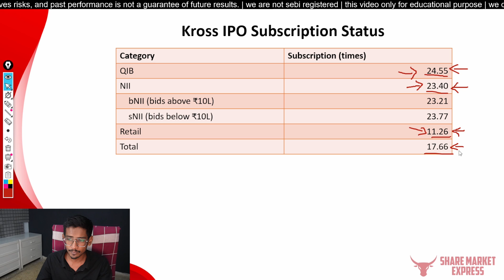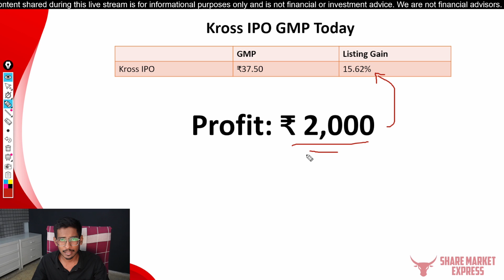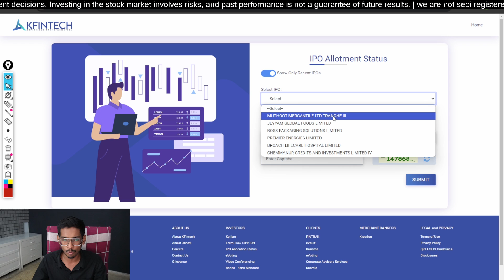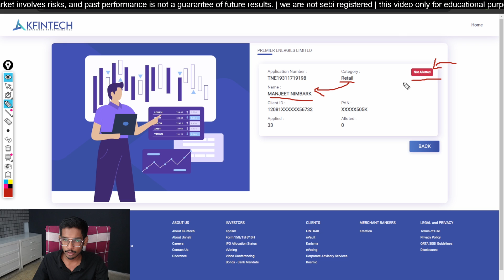Kross IPO में Allotment Status कैसे Check करे? | Kross IPO GMP | Listing Gain | Allotment Date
Kross IPO में Allotment Status कैसे Check करे? | Kross IPO GMP | Listing Gain | Allotment Date | Refund Date | How to Check Kross IPO Allotment Status